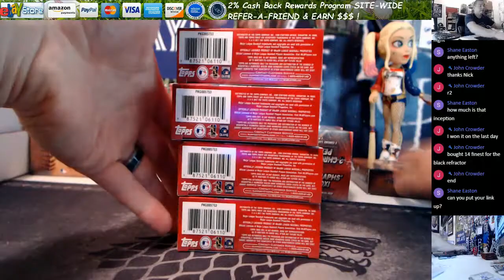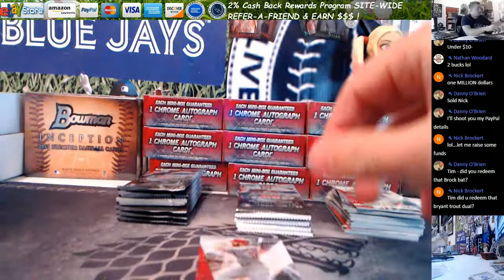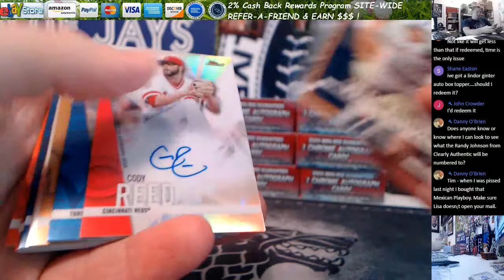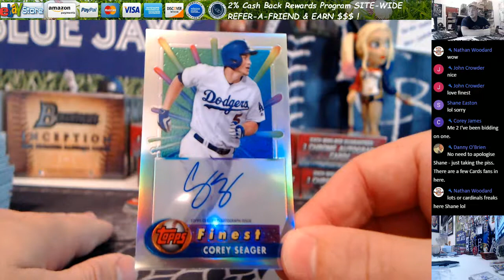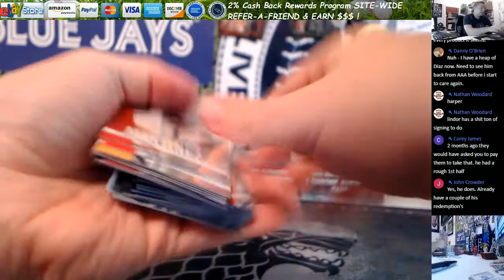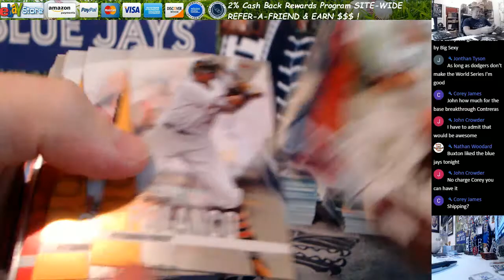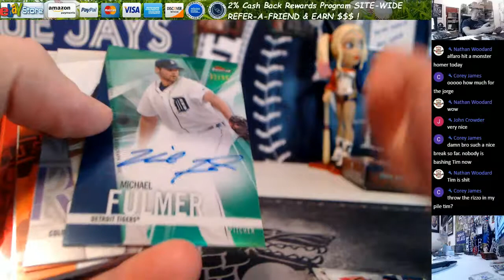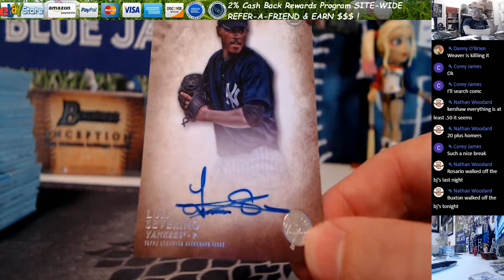2017 Topps Finest Baseball 2015 Bowman Inception 7 Box Break John C